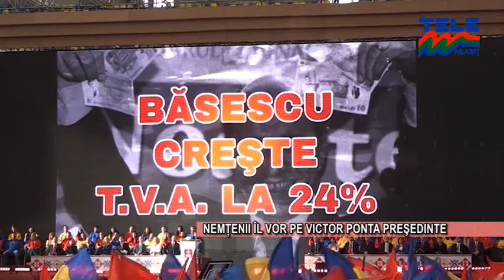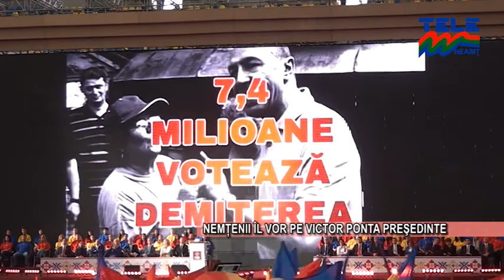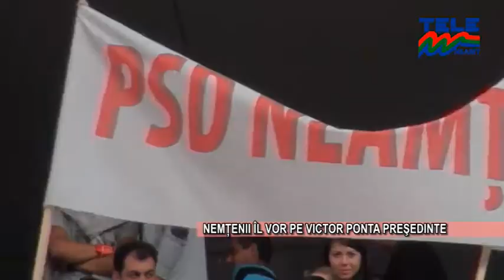NEMTENII IL VOR PE VICTOR PONTA PRESEDINTE